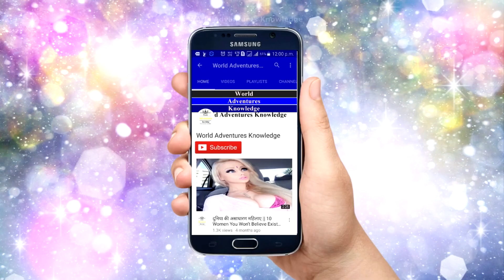जानवर जो एक दूसरे से नफरत करते है 4 Animals That Hates Each Other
here are some amazing animals which hate each other.